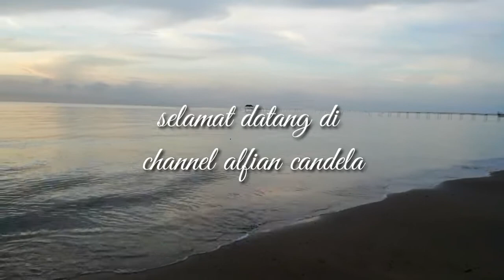MANCING BARENG spot PANTAI PAMEDAS_hanya spot pantai tapi banyak ikan ikan yang enak di makan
Mancing Bareng spot Pantai PAMEDAS

Kali ini saya ditemani oleh rekan dan tim pemancing yang berasal dari berbagai daerah. Spot yang kami pilih ini adalah Pantai Pamedas yang berlokasi di Samboja.

Spot pantai ini bukan sembarang spot, karena banyak sekali ikan ikan yang enak untuk dimakan. Ikan yang ukurannya tidak terlalu besar dan banyak hasil yang kami dapatkan, menambah semangat kami untuk memancing dari pagi terbitnya matahari sampai jam 5 sore saatnya kami pulang.

Hasil dari pancingan, langsung di kumpul dan di olah oleh ibu ibu PKK untuk dimasak..

Saksikan video sampai selesai yah